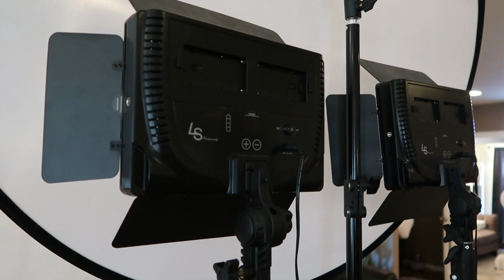She Nose Best